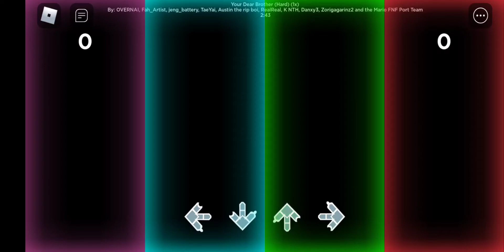Playing Your Dear Brother In Friday night bloxxin